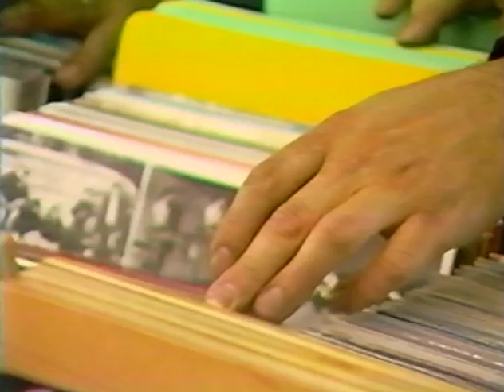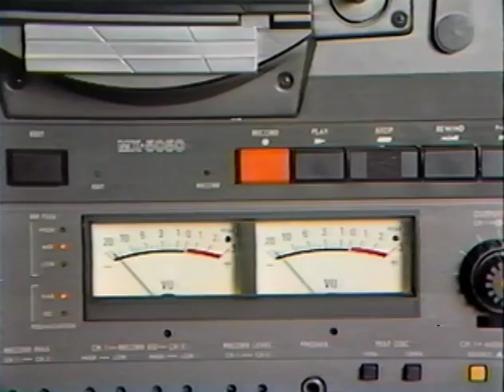FOSTER & LLOYD • TNN Mini Doc (1987)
Oct. 2, 1987 • Janet Tyson introduces Foster & Lloyd.  Includes footage of 1986 pre-Foster & Lloyd performances of Bill Lloyd and the December Boys performing at TPAC (Jan. 1986) and Radney Foster in the MTM demo recording studio (Spring 1986).  Also included are portions of F&L hits "Crazy Over You," "Sure Thing" and "What Do You Want From Me This Time."  Reporter: JANET TYSON, Editor: STEVE BOYLE, Videographer: GERRY LANGHAM, Lighting: ANDREW DAVIS •